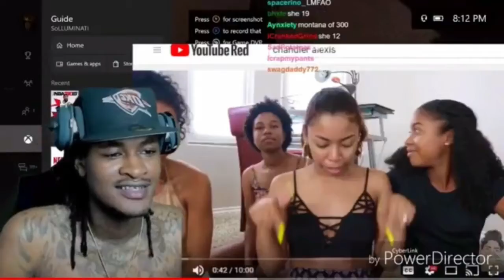It’s a mystery 🤫😭 Lil Moomoo Ft. DCG Shun & DCG BSavv • Back At It||Shot by RayMoney(reaction)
FREE BITCOIN 🪙💸

Original video 🤔👏🏿

Intro - 0:00
Reaction - 0:47